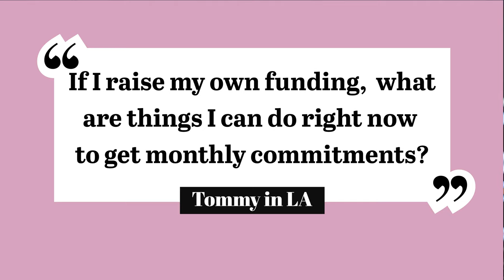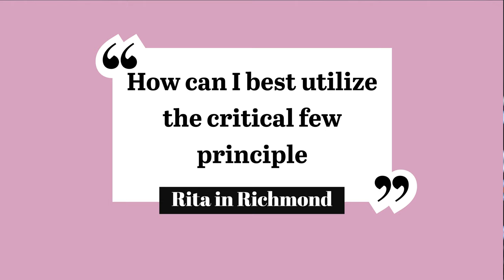Jim 'N Java Season 1 Episode 13: Answering YOUR Fundraising Questions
🔥. In this video, you’ll learn:

➡️  Weekly Questions and Answers:
Timeline:
00:00  Introduction
00:19  Acquiring Monthly Gifts
03:23  Utilizing Principle of "The Critical Few"